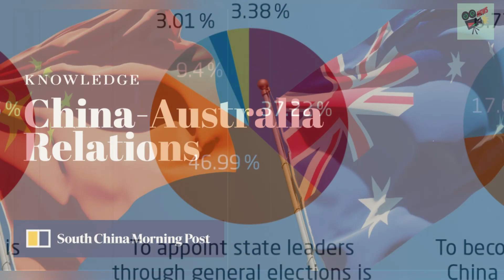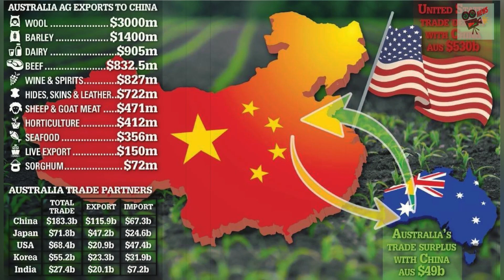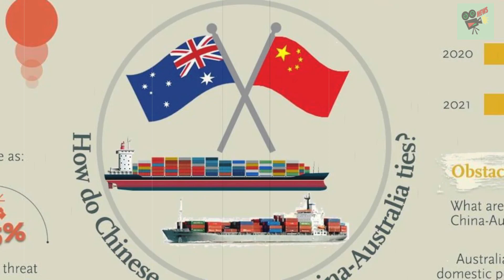Chinese state media reveals poll that shows what citizens think about Australia News Today, Stand Up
ឆាណែល StandUpChannel ក៏សូមមេត្តាអភ័យទោស និងអធ្យាស្រ័យ រាល់កំហុសឆ្គងក្នុងការអាន នឹងសង្ឃឹមថាប្រិយមិត្តនៅតែគាំទ្រនិងតាមដានរាល់ពត៏មានតារាថ្មី

1. Khmer News in Cambodia
2. SuperModel or SuperStar News in Cambodia and Thailand
3. Wierd News in the World by Khmer Language
4. Health News